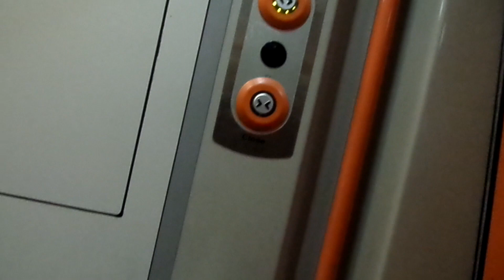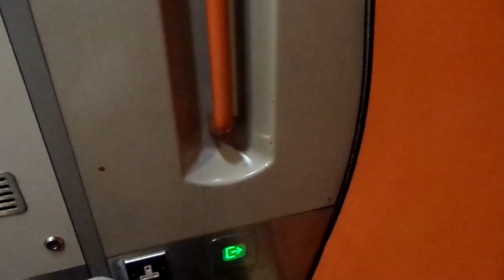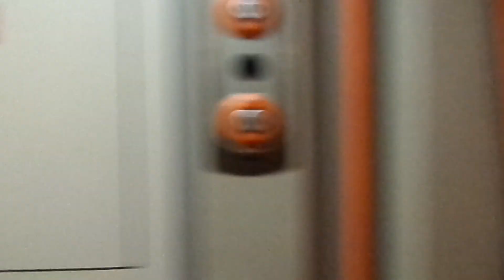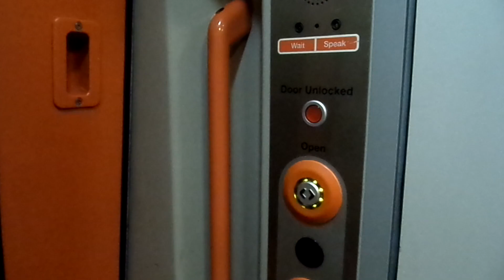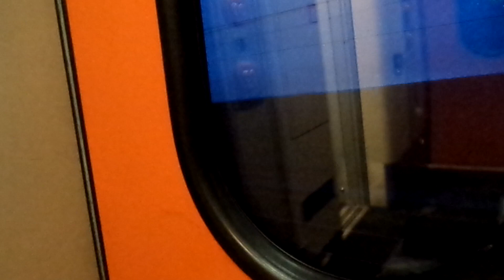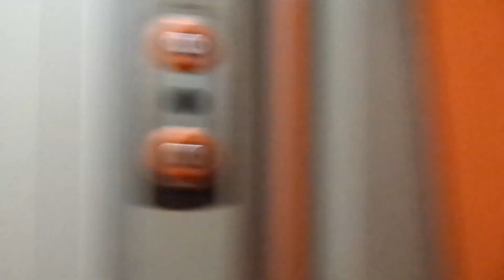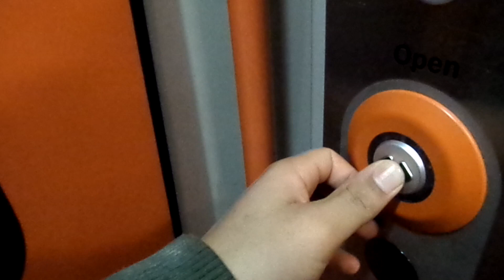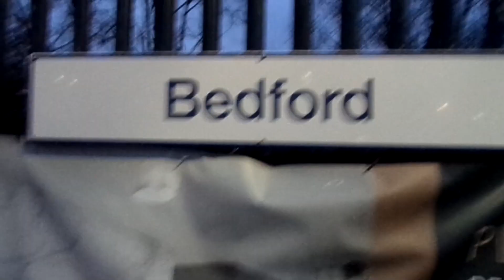Class 222020 Meridian East Midlands Trains London St Pancras to Bedford